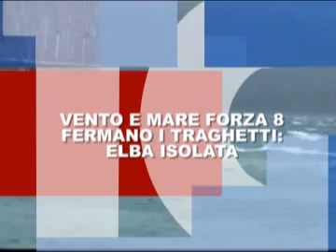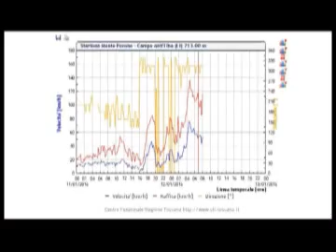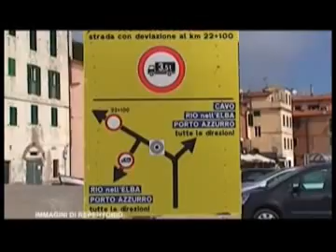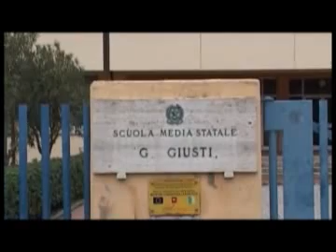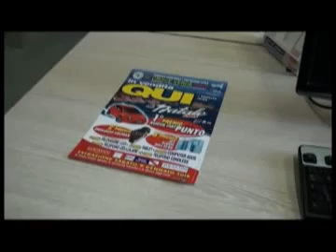Videogiornale 12 Gennaio 2016